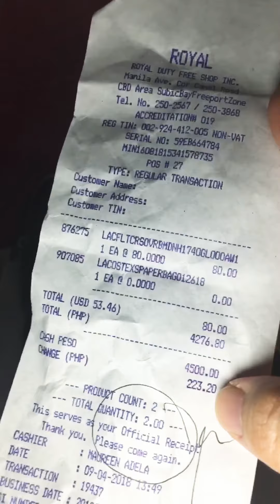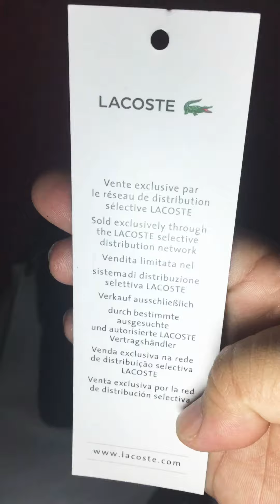Lacoste Men’s Gael Top-Handle Bag (Medium Flat CrossOver Bag) Ph.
Lacoste NH1740GL Black

Nabili sa ROYAL DUTY FREE SHOP INC.
located at Manila Ave.Cor Canal Road
CBD Area SubicBayFreefortZone

Price $80.00 in Peso 4276.00 only